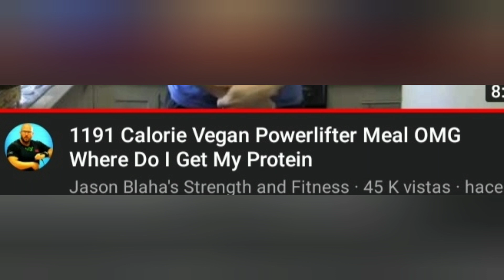Return of the Lolcow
The ments are back

FREE PROGRAMS